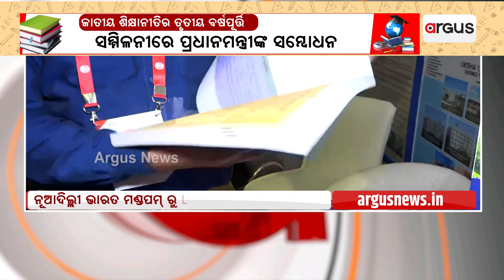Three years of National Education Policy 2020: PM Modi inaugurates Akhil Bhartiya Shiksha Samagam